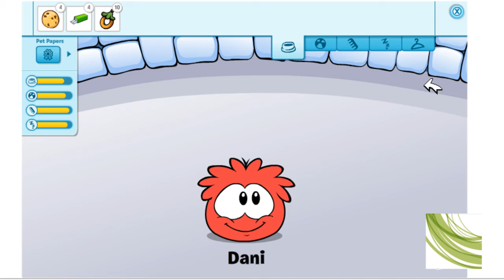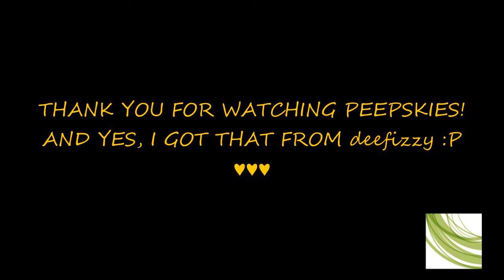ClubPenguin- About my penguin (NON MEMBER)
Hello wonderful person,
This video is alll about my penguin 'D Cool'
It also includes:
 a puffle intro
and the water ninja intro (video).

Request for password, I may give it to you :)